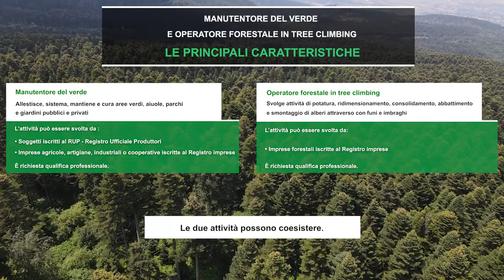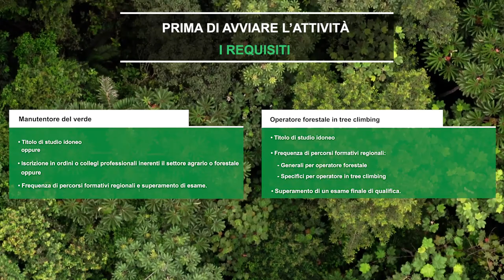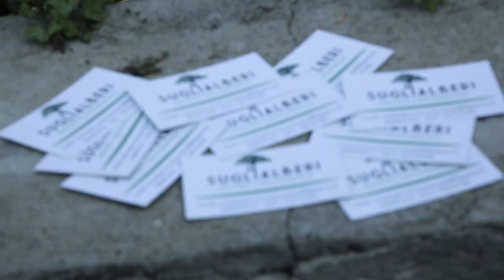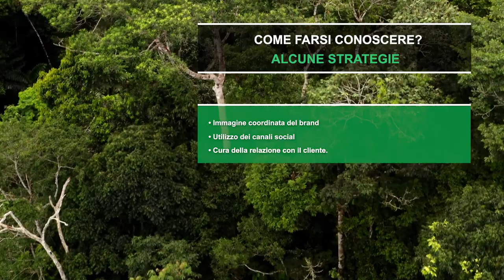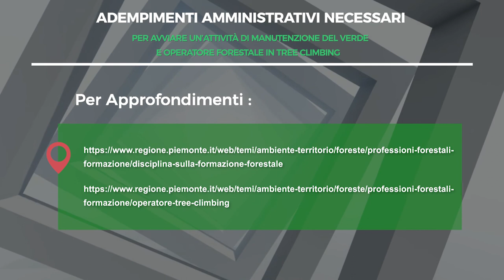Scopri come aprire... un'attività di treeclimbing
Il settore Nuove Imprese della Camera di commercio di Torino e Sugli Alberi ti raccontano come aprire un'attività di treeclimbing!